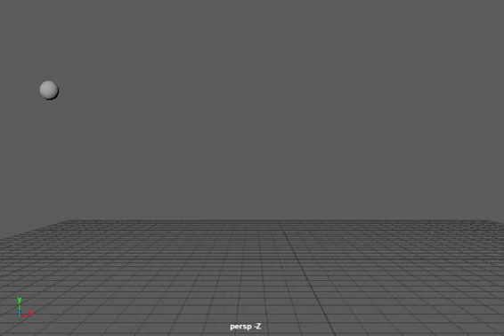3D ball bounce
Model/Rig not mine

Made in maya